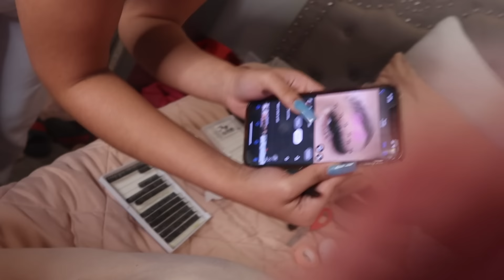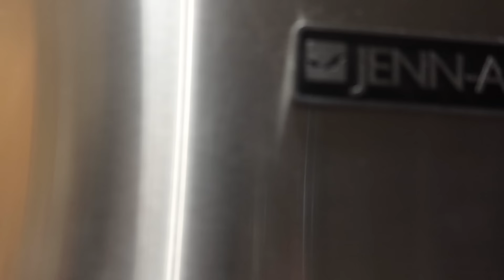I COOKED FOR JAY CINCO!! 👩🏽‍🍳❤️ *GONE WRONG* 🔥😫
for FUN, PRANKS, MAKEUP, & MORE!!